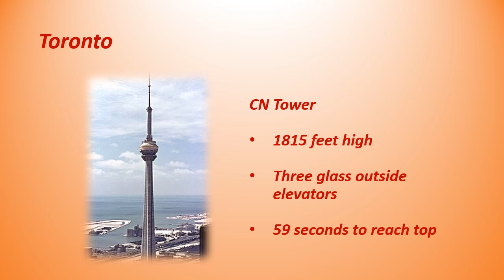Eastern Canada Rail Vacation September 2024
Our Eastern Canada rail vacation September 3-14, 2024. Train from Toronto to Ottawa to Montreal to Quebec City.